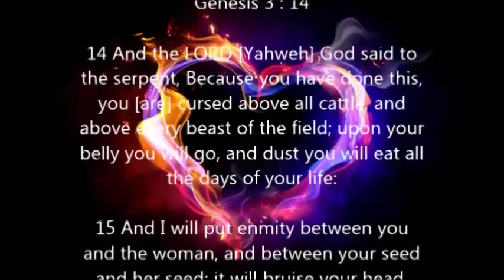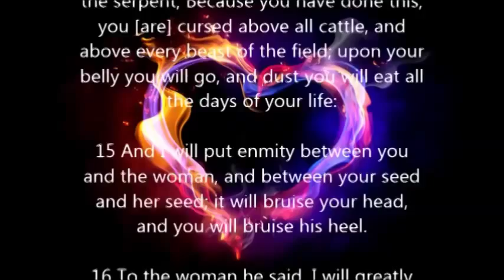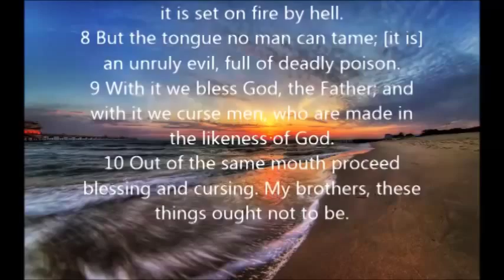6) Dealing with Curses: Closing the Door to Evil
This lesson (which is covered in more depth in the Spiritual Warfare Series) explains how to identify and overcome the obstacles that the enemy uses to block the blessings God has for you.

to obtain your own copy of the full series on DVD, Audio CD, MP3, E-book, or Printed book and support this ministry.  Be Blessed!